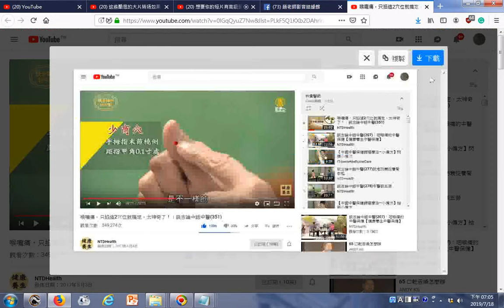瀏覽 喉嚨痛，只掐這2穴位就搞定，太神奇了！｜談古論今話中醫351 少商穴在大拇指末節橈側距指甲角0 1寸處